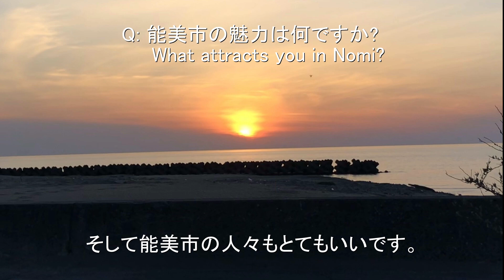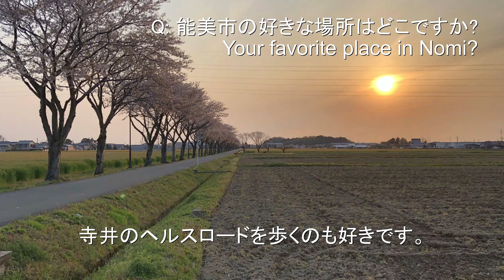サラ・モリスさんとミー・チャさんインタビュー（英語、日本語字幕付き）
Interview with Ms. Sarah Morris and Ms. Mee Cha (in English with Japanese subtitles)

このインタビューは2020年12月開催した「国際交流ひろば」で放映したものです。
This interview was displayed at International Exchange Plaza conducted in December 2020.